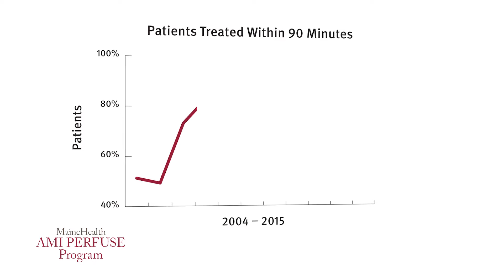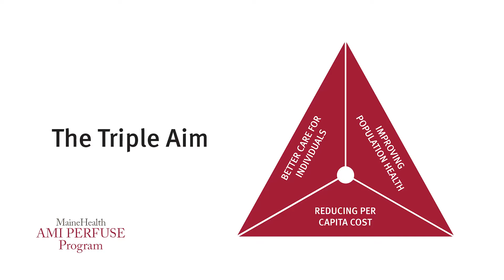Heart Attack Care - Mark's Story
- Mark is a lobsterman in Arundel who spends the winter months clearing snow. But one day, his shoveling was interrupted by chest pain. That's when he learned first hand about a coordinated system of care that is dramatically reducing the number of people in Maine dying of heart attacks.